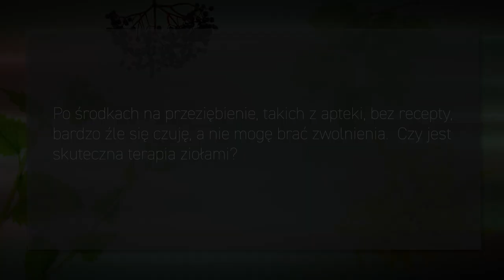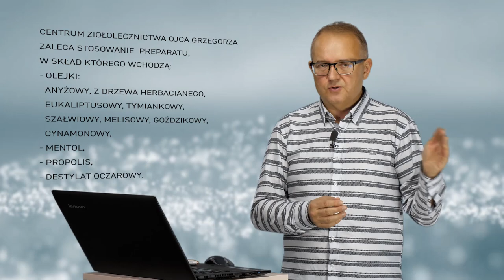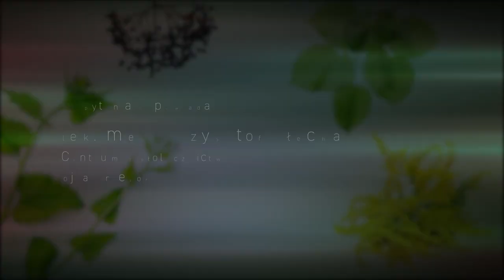Grypa, przeziębienie, PiszeBabaDoZielarza odc. 23 Zioła na infekcje górnych dróg oddechowych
Polskiej 🇵🇱 fladze najbliżej do listopada, ale to październik 🍂 najchętniej nazywamy 'polskim', bo w najnowszej historii stał się świadkiem wiekopomnych 🏋‍♀ zmian.
Tak się składa, że październik jest również 'języczkiem uwagi' dla Państwowej Inspekcji Sanitarnej, bo wtedy zaczynają pikować statystyki zachorowań na infekcje górnych dróg oddechowych 🧣, które apogeum osiągają w 🧤 lutym...🏒
A co wykazał monitoring w sezonie grypowym 2018 / 2019 prowadzony od 1 września do 15 marca 2019 ❓ - To, że zanotowano 3 mln 337 tys.❗ zgłoszeń zachorowań 🛌 lub podejrzeń zachorowań na grypę i zachorowania grypopodobne. W samym tylko tygodniu od 16 stycznia do 22 stycznia 2019 zarejestrowano 159 tys. pacjentów...

Pytanie brzmi - co z osobami, których organizm źle znosi farmaceutyki❔

✍ Oddajmy pióro panu Ryszardowi:
"Po środkach na przeziębienie takich z apteki, bez recepty, bardzo źle się czuję, a nie mogę brać zwolnienia. Czy jest skuteczna terapia ziołami?"

Zioła 🌿 dobrze sprawdzają się w chorobach przeziębieniowych, bo nie powodują działań niepożądanych. A te często występują po lekach syntetycznych. Zwłaszcza u osób, które już wcześniej miały problemy żołądkowo-jelitowe.

O czym należy pamiętać i jak postępować? - Profilaktycznie i przy pierwszych objawach zalecam i sam stosuje aerozol, który zawiera propolis 🐝, destylat z oczaru wirginijskiego, mentol, olejki eteryczne - anyżowy, eukaliptusowy, tymiankowy, szałwiowy, melisowy, goździkowy, cynamonowy i z drzewka herbacianego.

Istnieje duże prawdopodobieństwo, że taki preparat skutecznie zadziała już po pierwszych objawach 🤦‍♂ i choroba po prostu się nie rozwinie. Cenną właściwością jest także to, że można go często stosować - na przykład - co godzinę ⏱.

Co zrobić, gdy sytuacja się zaogni i pojawi się gorączka ? - Po pierwsze, nie każdą gorączkę należy od razu obniżać 〽. Podwyzszona temperatura konieczna jest do skutecznej walki z chorobą, zwłaszcza gdy oscyluje pomiędzy 37*C a 38,5*C. W przypadku osoby młodej może nawet sięgać 39*C.

Jeżeli jednak zajdzie potrzeba obniżenia temperatury, wtedy ⚓ stosuję preparat łączący ekstrakty kwiatostanu lipy z korą wierzby. - To najlepsza mieszanka 🌿 na gorączkę. - Zalecam również preparaty, przeważnie pod postacią naparu i kropli, które zawierają ekstrakty z korzenia prawoślazu, liścia babki lancetowatej, korzenia lukrecji, kwiatostanu lipy, ziela tymianku, liścia mięty pieprzowej i maliny. Dodaje też owoców bzu czarnego i porostu islandzkiego.

Taka terapia daje efekt uderzeniowy 💥 i bywa, że już po pierwszym dniu, następuje odczuwalna poprawa 🎯. Można ją z powodzeniem zastosować również przy nawracających infekcjach, w permanentnym stresie i wtedy, gdy pikuje odporność i forma.

Należy pamiętać ⚠, że choroby infekcyjne o podłożu wirusowym mogą wywołać poważne powikłania, dlatego wizyta u lekarza może okazać się w takiej sytuacji niezbędna. Proszę pamiętać, że to lekarz prowadzący decyduje o terapii. Zioła 🌿 jednakże są całkowicie bezpieczną, dobroczynną i skuteczną odsieczą w walce z infekcjami górnych dróg oddechowych.